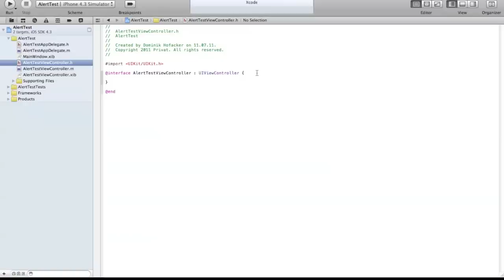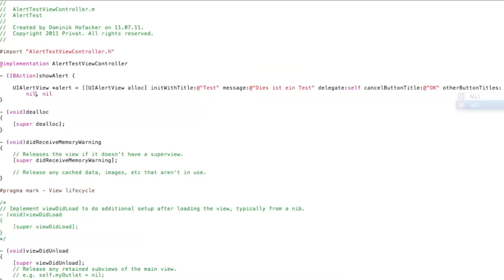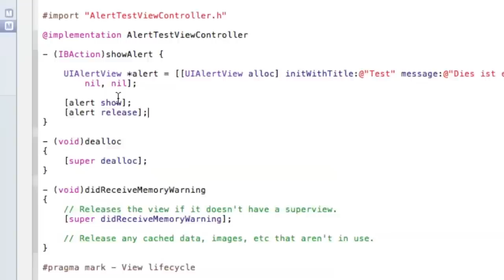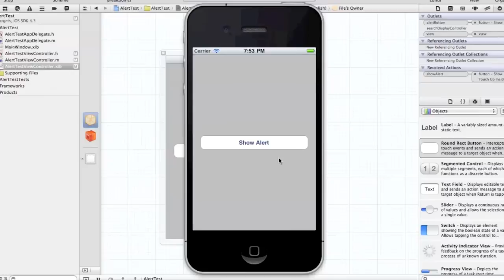Xcode 4 Tutorial - UIAlertView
UIAlertView in Xcode